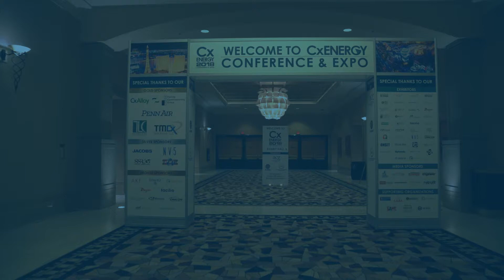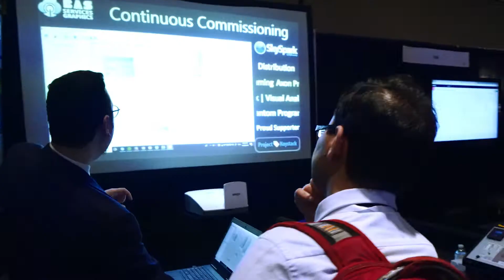Conference & Expo Video Production | Rio All-Suites Hotel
CxEnergy 2018 Conference video features the best customer testimonials from sponsors. Held at the Rio All-Suites Hotel in Las Vegas, NV.

To find out more about our conference video production services on our